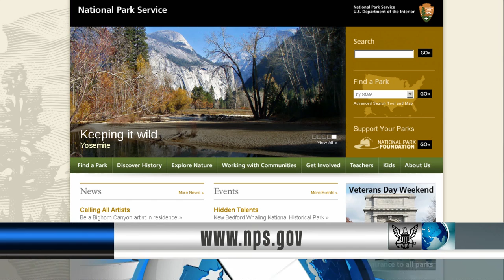National Parks Free for Veterans Day Weekend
All Hands Update Nov. 7, 2013 #2